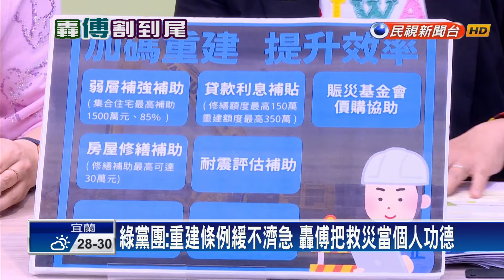傅崐萁主張震後重建條例調高金額 民進黨團轟為個人政治利益－民視新聞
【民視即時新聞】政治中心／陳韻年、陳奎宏　台北報導花蓮強震後餘震不斷，災情慘重。國民黨立院黨團總召傅?萁主張，已經逕付二讀的0403重建條例，原本匡列150億要調高到300億。但民進黨團今天強調，現有災防法、行政手段，會比特別條例更快、更靈活。喊話應該中央地方協力，更要傅?萁不要把救災當作個人功德，當成當跟中央互別苗頭的政治表演。